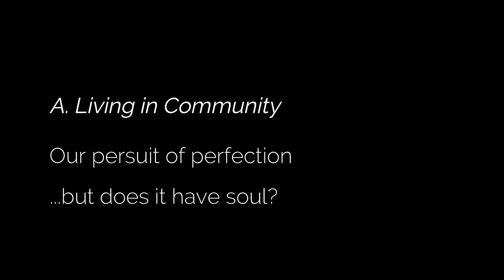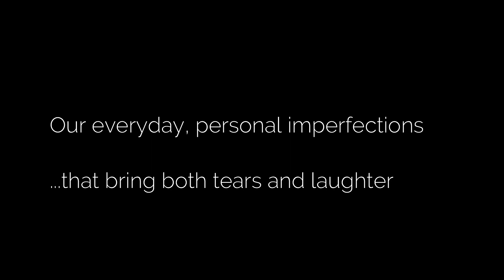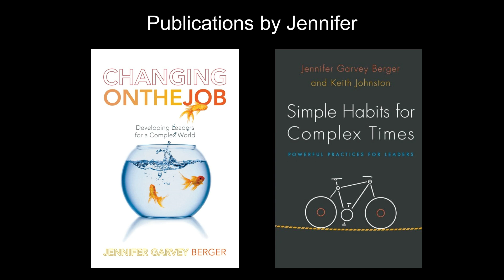Jennifer Garvey Berger - Tears And Laughter From Our Imperfections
Jennifer gives us an intimate story from their adventure in setting up a community living project, and how we might consider our hidden striving for perfection.
- "Our fixation with perfection deprives our freedom for experimentation"
- "Perfection is a thing we seek, but if we actually found it, would be awful".

Filmed and edited by John Oliver